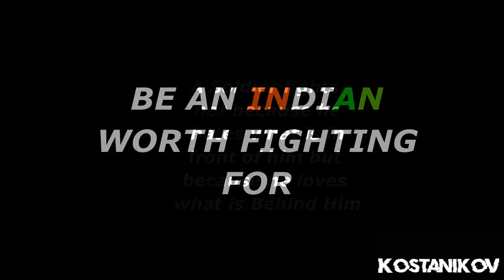Para SF tribute to armed forces love the nation Die for your country